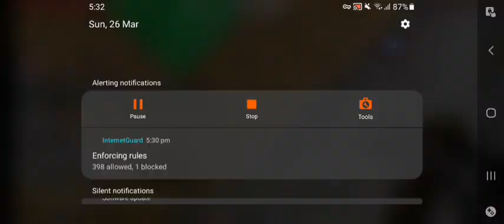Nobita smp- I found diamonds